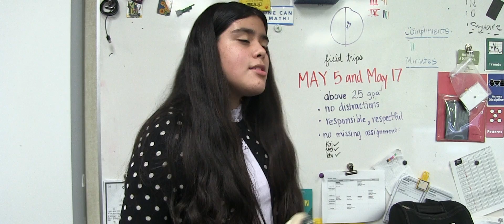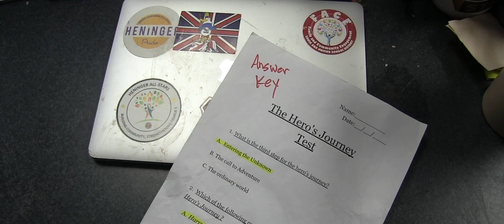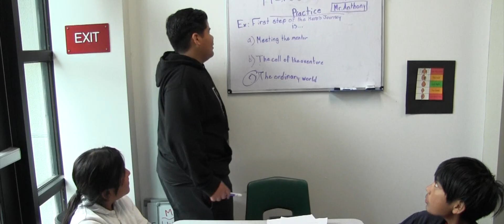The Test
6th Grade Students
Heninger Elementary, SAUSD